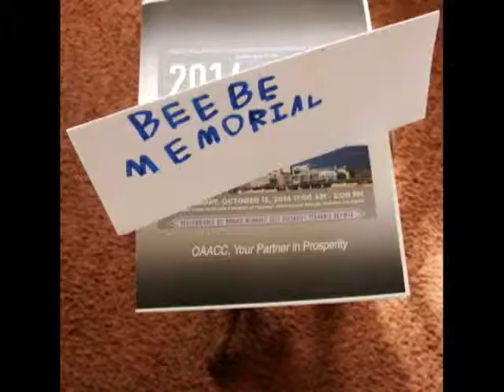OAACC 2014 Luncheon & Awards!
The Oakland African American Chamber Of Commerce celebrated its 12th Annual Luncheon & Awards event at the Ascension Greek Orthodox Cathedral in the beautiful hills of Oakland, California. The Luncheons theme was 'YOUR PARTNER IN PROSPERITY.' The focus and importance of education and collaborating with education leaders was addressed by special guest, Oakland School District Superintendent Antwan Wilson and keynote speaker Gene Wade, CEO of University Now.